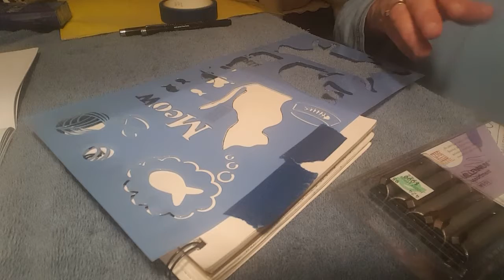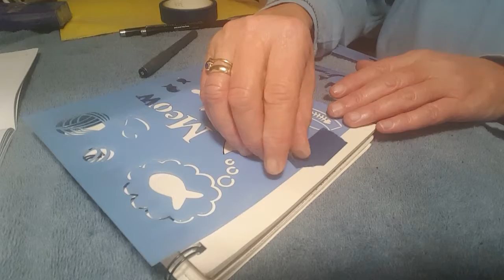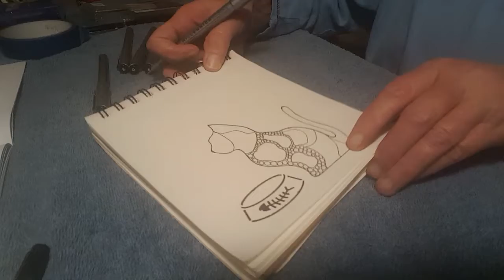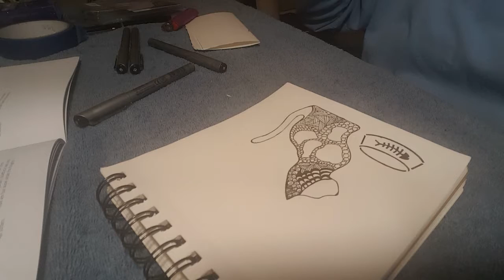Zentangle Kitty ASMR Part I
ASMR. No talking, no tapping, kitty, Zentangle